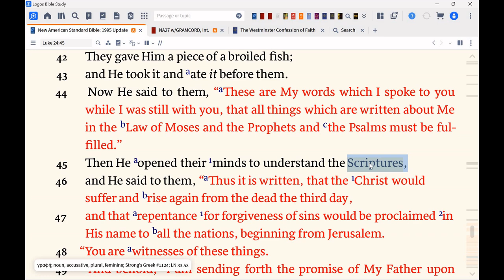What does "the Scriptures" mean in the Old Testament? (BB#215 - Luke 24:44)